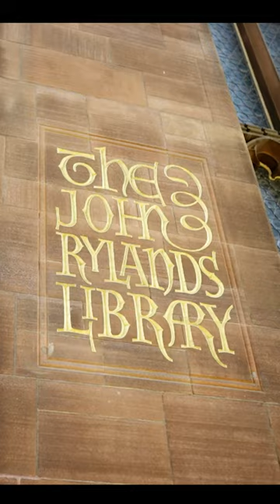Why is Manchester the perfect place to study Library and Archive Studies?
We have a unique combination of cultural institutions, academic departments and professional services. Manchester is a city of libraries, from university archives through to very specialist institutions such as the Working Class Movement Library, The Portico Library and Chetham’s Library, which is the oldest public library in the English-speaking world. One highlight has to be the John Rylands Library – one of the acknowledged great libraries of the world.